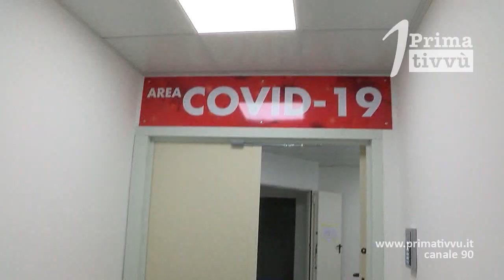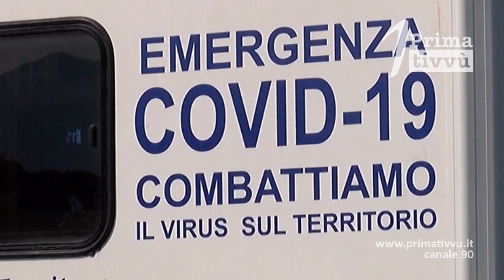Covid, altre 4 vittime in un giorno. Stabili i numeri dei positivi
Il punto sui contagi in Regione e in Provincia di Avellino. Si allunga purtroppo il lungo elenco delle vittime, 49 nella seconda fase, 106 dall’inizio della pandemia